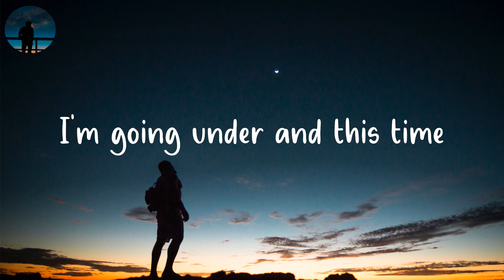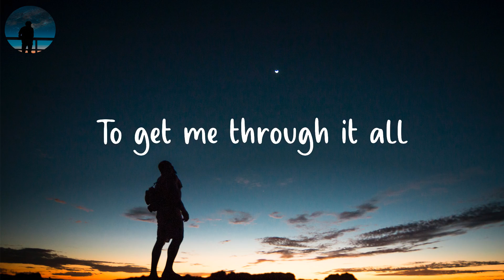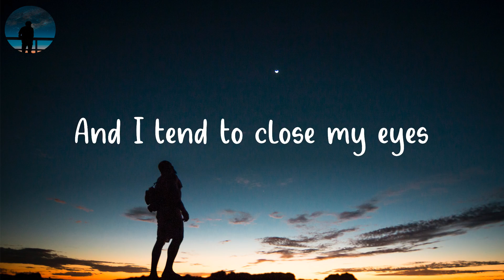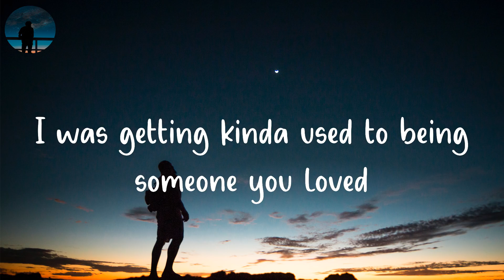Lewis Capaldi - Someone You Loved (Lyrics)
⭐️Lyrics Someone You Loved:
I'm going under and this time
I fear there's no one to save me
This all or nothing really got a way
Of driving me crazy
I guess I kinda liked the way
You numbed all the pain
Now the day bleeds
Into nightfall
I fear there's no one to turn to
This all or nothing way of loving
Got me sleeping without you
You helped me escape
Into nightfall
And I tend to close my eyes
When it hurts sometimes